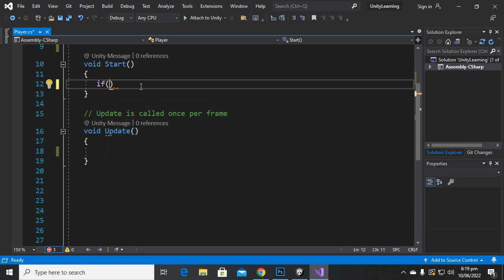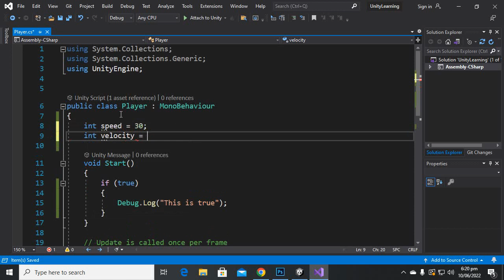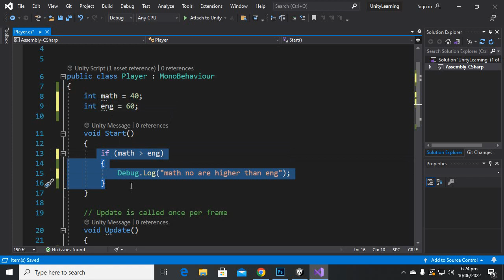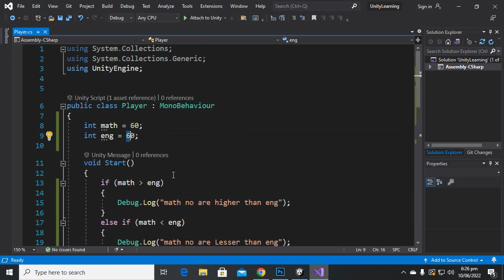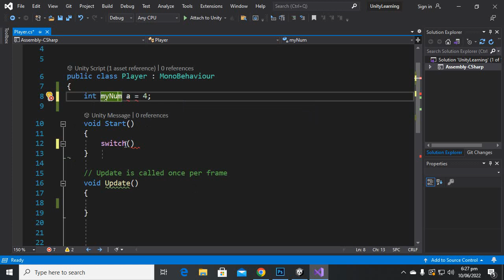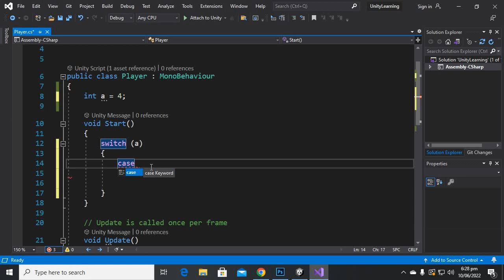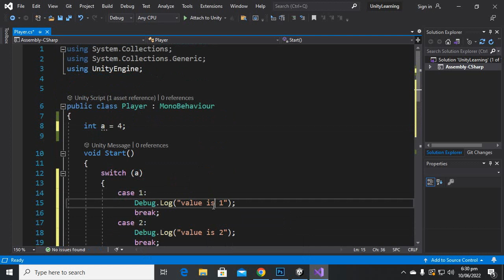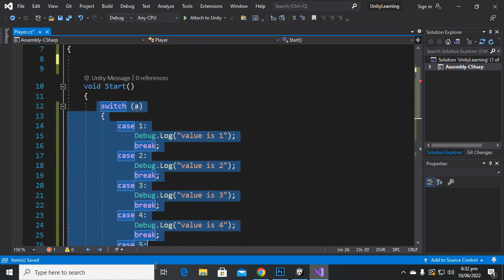Conditional Statements In C# Unity #10 | Game Development Complete Course In Unity Urdu / Hindi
Conditional Statements In C# Unity #10 | Game Development Complete Course In Unity And C# Urdu / Hindi

Game Development Complete Course In Unity And C# Urdu / Hindi designed for absolute beginners and advance developers. In this course you will learn every thing about game development with unity game engine and c#. this course is designed for absolute beginners and advance developers as well.
i will explain every bit and peace during the production. also i will start with basic programming for unity.

i hope you will like this course and your suggestions will be helpful for improving the quality and content of the course.
this course is in Urdu / Hindi so easy understandable for Pakistani and Indian students.

i will suggest all students to see and practice every video of the course and don't be panic. we will develop a good game with in one month and you have to learn for one month only. so don't be in hurry and note every step during development.

i will try to open every thing regarding game development in front of you so you can enjoy making innovative games.
i hope for best
Good Luck!